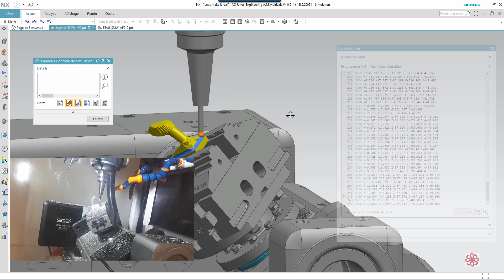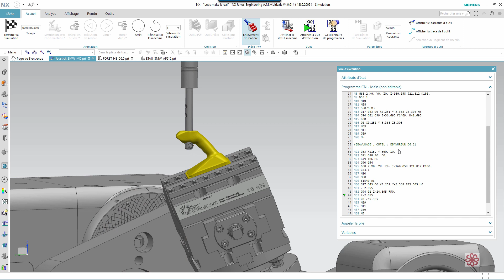pL LEHMANN Rotary Table T1-510520.LL varioX1 – FANUC Robodrill + Heule – DPM